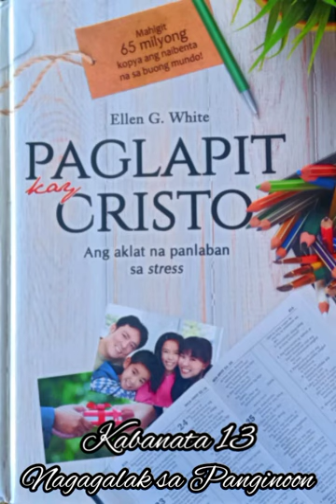Paglapit Kay Kristo Chapter 13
Steps to Christ by Ellen G. White || Tagalog Version This channel contains hymns and inspirational music video intended to be utilized by those who do not have accompanist in their churches and individual use in praising God.